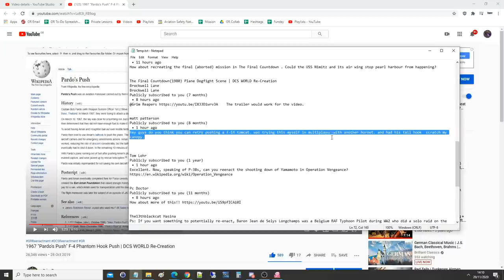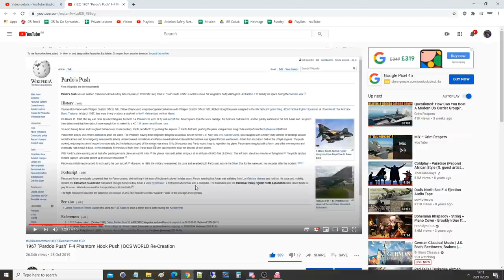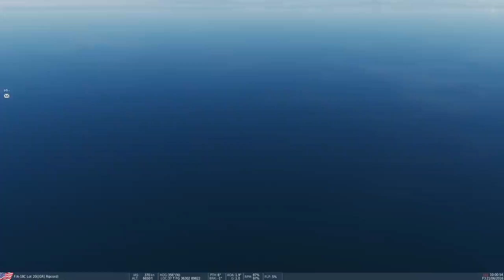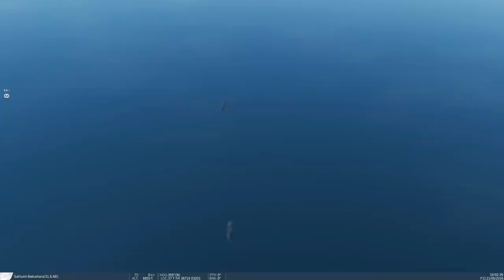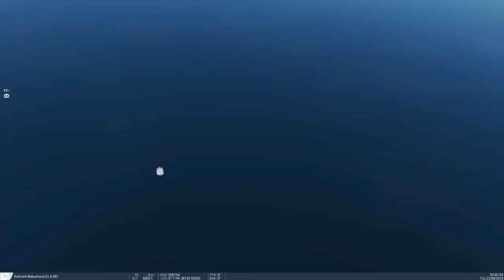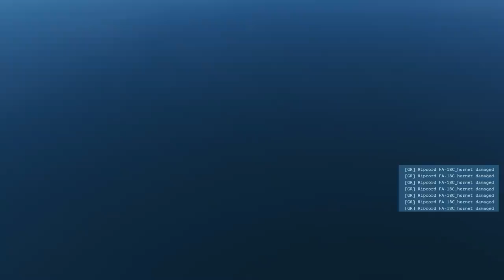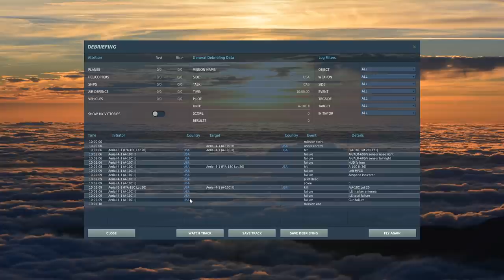1967 Pardo's Tail Hook Push (2nd Attempt)(New Physics) | DCS Reenactment